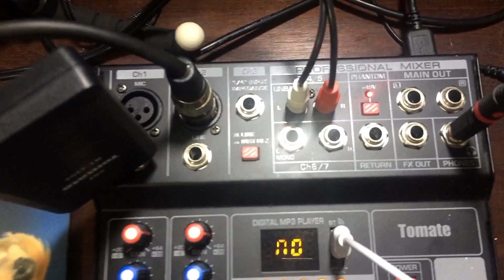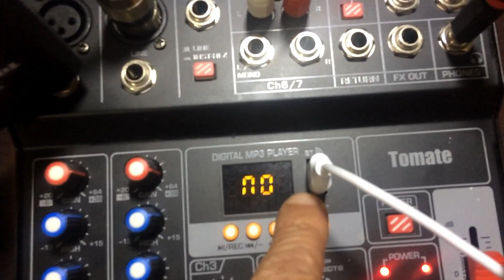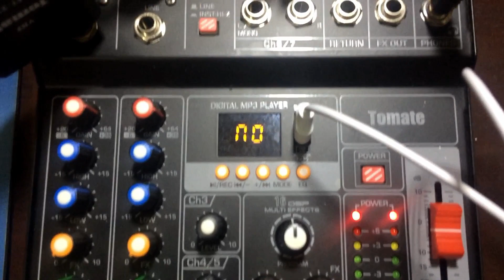Como Fazer Lives no Celular Usando Mesa de Som